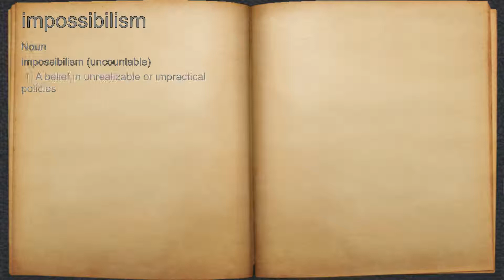What does impossibilism mean?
A spoken definition of impossibilism.

Intro Sound:
Typewriter - Tamskp